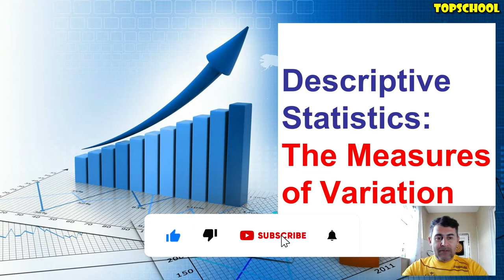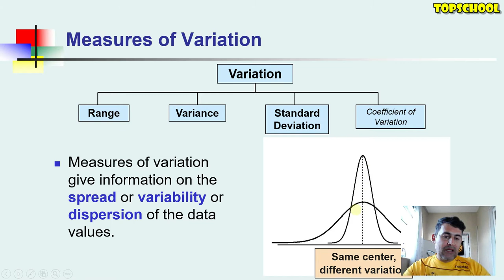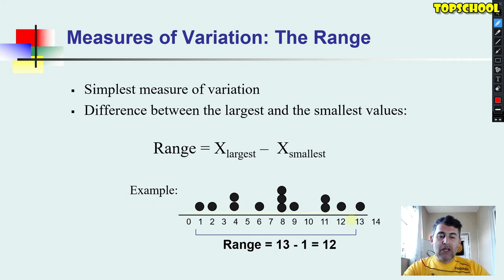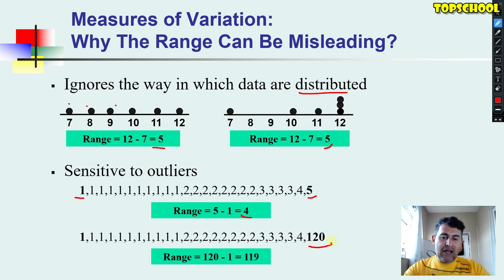Statistika | Dərs 3 - Range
Əziz dostlar. Bu dərsimizdə Statistikada variativliyin ölçülərindən biri olan Range haqqıda izah verdik